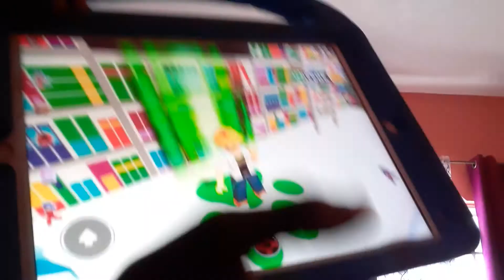Main heroes transformation